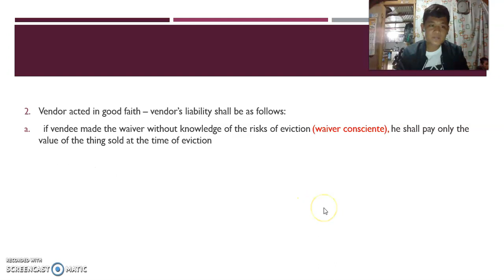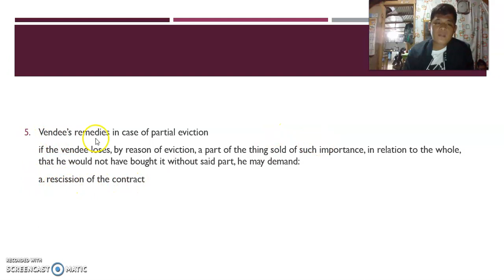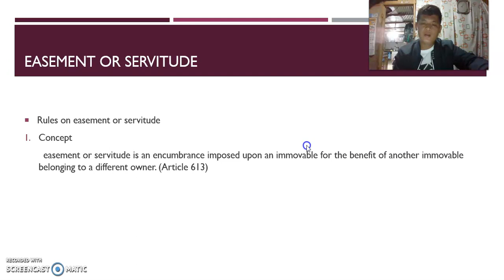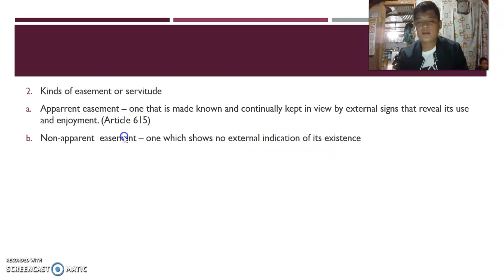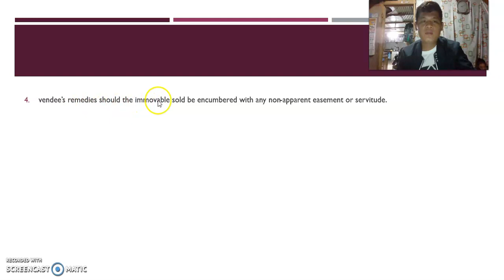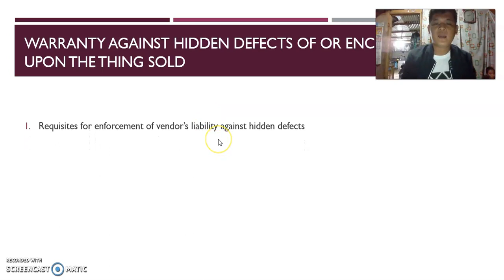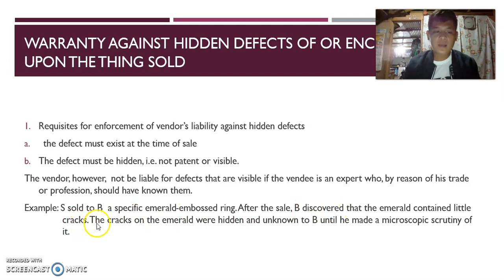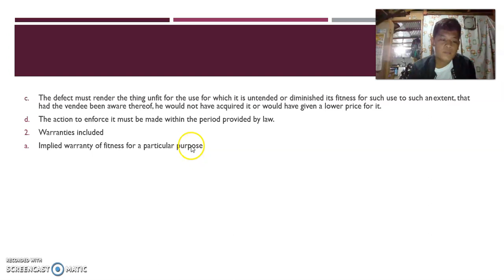Obligations of the Vendor Part 7 v 3